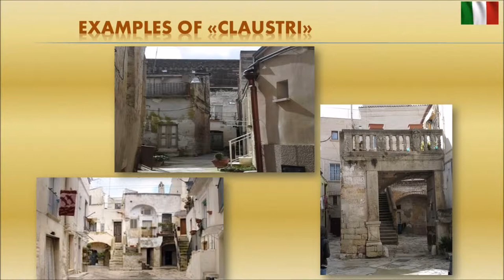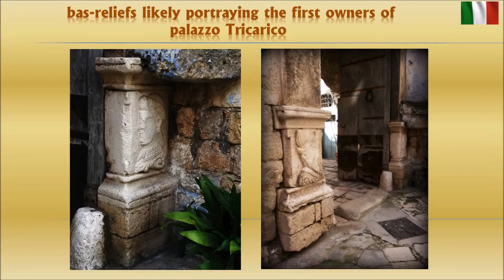ERASMUS+ - Claustro Tricarico (Italy)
Claustro Tricarico - ITC Genco Altamura (Italy)
Videos were produced by the ITC Genco Erasmus students on some relevant artistic and architect heritage of the city of Altamura